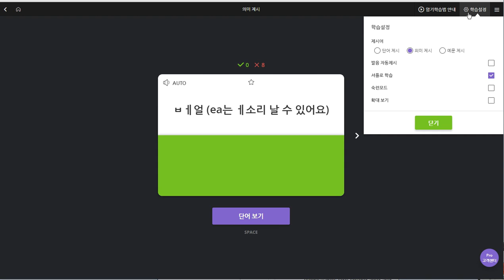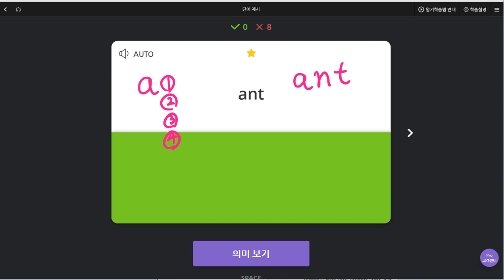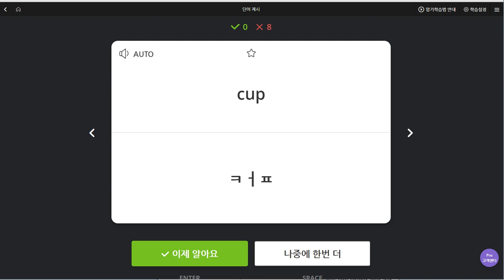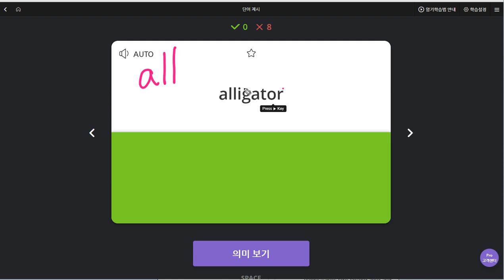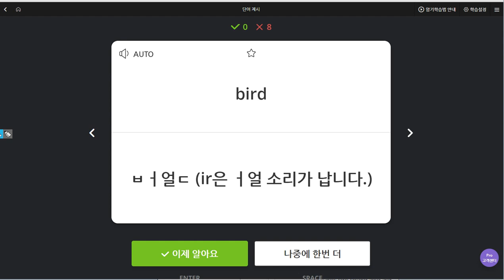김한결 2019 09 04 일대일